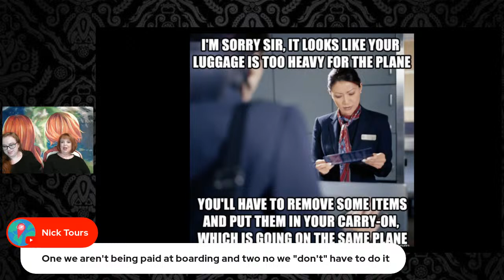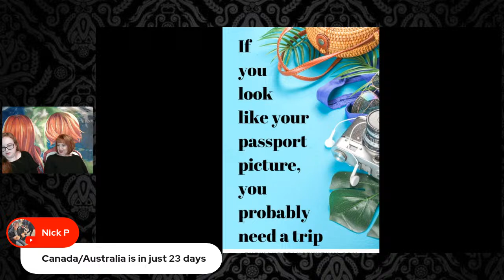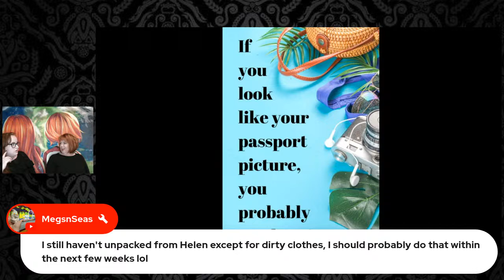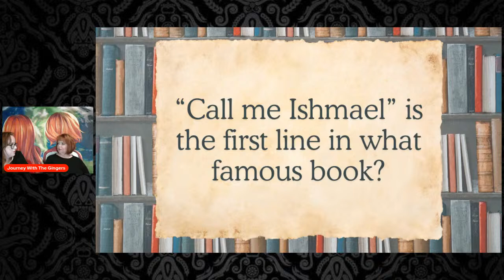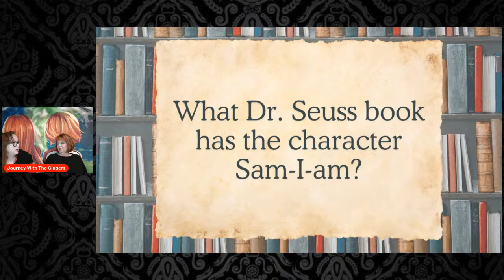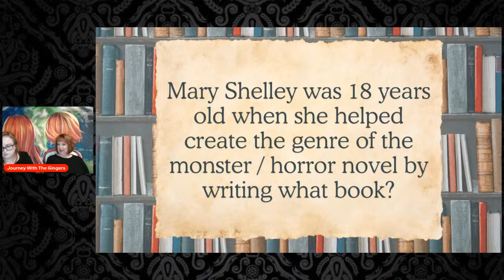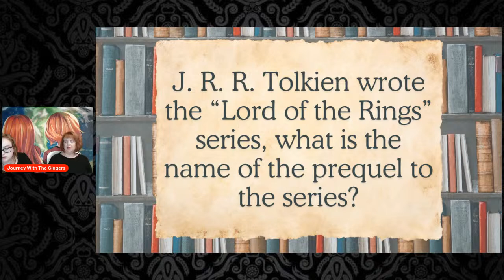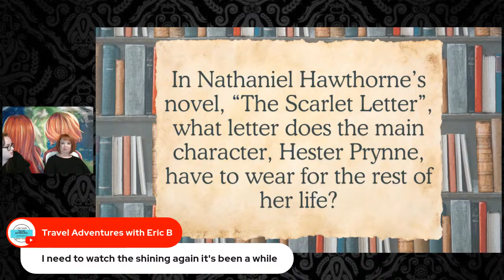LIVE With The Gingers - Let's Talk About Travel and Play Trivia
We are looking forward to having a fun hour of chatting, talking about travel and playing a game of trivia!

Fall Break Group Cruise
Carnival Sunshine
October 7-12, 2024
Complete this form for a free quote:

Are you ready to book a cruise?  I would love to help!
Laurie Reese - Travel Advisor/Cruise Specialist